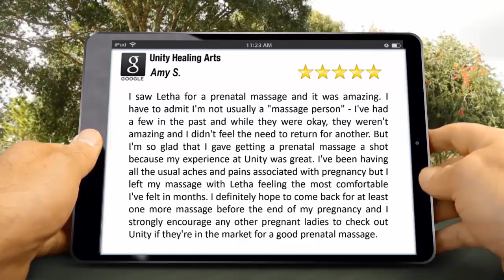Prenatal Massage Asheville NC|Unity Healing Arts|Reviews|Near Me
A 5 Star Prenatal Massage Review

I saw Letha for a prenatal massage and it was amazing. I have to admit I'm not usually a "massage person" - I've had a few in the past and while they were okay, they weren't amazing and I didn't feel the need to return for another. But I'm so glad that I gave getting a prenatal massage a shot because my experience at Unity was great. I've been having all the usual aches and pains associated with pregnancy but I left my massage with Letha feeling the most comfortable I've felt in months. I definitely hope to come back for at least one more massage before the end of my pregnancy and I strongly encourage any other pregnant ladies to check out Unity if they're in the market for a good prenatal massage. Amy S.

Also, leave us some feedback below, we would love to hear from you! Thanks!

Unity Healing Arts
15 Zillicoa St.
Asheville NC
28801

Prenatal Massage Asheville NC